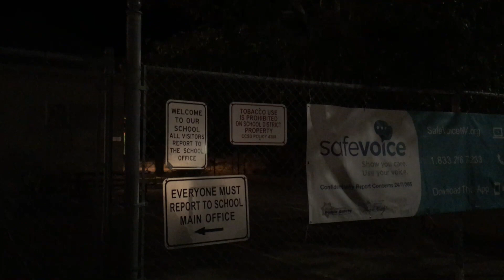Ghost Adventure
As a birthday present, my BFF treated me to an evening of ghost hunting at Goodsprings, Nevada. And at the Goodsprings Elementary School (founded 1913), maybe a bit of a paranormal experience...